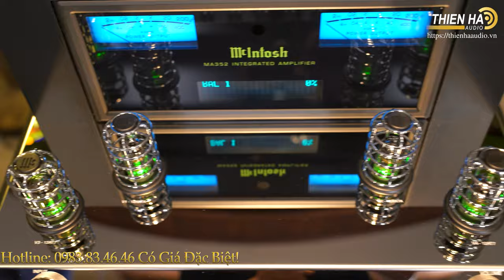Loa Franco Serblin Accordo Essence + Ampli Mcintosh MA352 - Giá Combo KM: 380tr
Ampli tích hợp McIntosh MA352 được thiết kế theo cấu trúc mạch lai (hybrid), bằng sự kết hợp của pre-amp đèn với pow-amp bán dẫn. Điều này giúp cho MA352 hội tụ được ưu điểm của cả 2 dòng ampli trên, đó là chất âm mộc mạc, ấm áp và giàu sức quyến rũ của ampli đèn, sức mạnh, tốc độ, độ động và đáp tuyến tốt của ampli bán dẫn. Trong đó, tầng tiền khuếch đại của ampli chạy mạch đèn hoàn toàn, sử dụng 2 bóng 12AX7A và 2 bóng 12AT7. Tầng công suất chạy mạch bán dẫn với sức mạnh ấn tượng lên tới 200W/kênh (8 Ohms) và 320W/kênh (4 Ohms), đủ sức chinh phục tốt những đôi loa hi-end vào loại nặng kéo và khó tính nhất.

Là mẫu ampli tích hợp hybrid cao cấp nhất của McIntosh, điều tất nhiên là MA352 sở hữu đầy đủ những công nghệ vào loại tiên tiến nhất hiện có của hãng, có thể kể đến như:

Power Guard: Công nghệ này kiểm soát tín hiệu tại ngõ ra và khi có sự bất thường, Power Guard sẽ thực hiện các điều chỉnh vi mô theo thời gian thực để ngăn những đoạn cắt tiếng (sound-clipping) có khả năng gây tổn hại tới màng loa. Khi Power Guard được kích hoạt, 2 bóng đèn kết nối đến các kênh âm thanh bị ảnh hưởng sẽ chuyển qua nháy màu vàng hổ phách (amber) và trở lại màu xanh khi quá trình clipping dừng lại.
Sentry Monitor: Khi có sự cố về điện, công nghệ này tự động ngắt tầng công suất và tự động bật lại sau khi nhận được các tín hiệu an toàn.
McIntosh Monogrammed Heatsinks: Bộ khung tản nhiệt tiên tiến nhất của McIntosh ở thời điểm hiện tại, được kết nối trực tiếp đến hệ thống sò công suất cao cấp. Điểm mạnh của các sò công suất này là chúng loại bỏ được khoảng thời gian làm ấm (warm-up time) cần thiết ở ampli đèn, đồng nghĩa MA352 sẽ hoạt động ở mức ổn định chỉ vài giây sau khi nhấn nút khởi động.
High Drive: Mạch headamp chuyên dụng với công nghệ HXD (Headphone Crossfeed Director), cho phép người dùng thưởng thức âm thanh hi-end trên những bộ tai nghe cao cấp cùng với McIntosh MA352.
Home Theater Pass Through: Công nghệ giúp MA352 có thể ghép nối đồng bộ với hệ thống home theater có sẵn.
Bộ điều khiển âm thanh analog 5 băng tần cho phép người dùng có thể hiệu chỉnh âm thanh theo đúng gu thưởng thức của mình (mỗi băng tần cho phép hiệu chỉnh trong ± 12dB).
Power Control: Tính năng này cho phét bật tắt đồng bộ tất cả các thiết bị McIntosh được kết nối trong hệ thống.
Data Ports: Giúp gửi lệnh từ điều khiển từ xa (remote) đến tất cả các thiết bị được kết nối.

MA352 vẫn được sở hữu ngoại hình tương tự người tiền nhiệm MA252, với thiết kế mang đậm phong cách cổ điển nhưng cực kì cao cấp, khung vỏ máy bằng thép không gỉ, được phủ một lớp sơn bóng có độ tương phản cao và các mặt bên được trang trí bằng những tấm logo hãng bằng nhôm, nổi bật với dãy bóng đèn màu xanh lục.